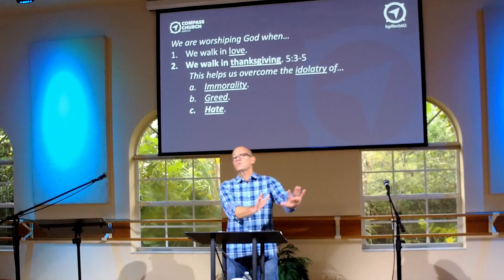God's Plan, To Imitate Him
God's Plan, To Imitate Him, Ephesians 5:1-21. This sermon is from Compass Church Naples and Pastor John Secrest. It was recorded on Sunday, June 18, 2023.